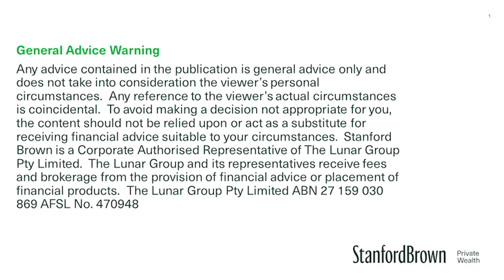SB Talks: Australian earnings season, Jackson Hole Symposium & all eyes on Nvidia’s upcoming results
In this episode of SB Talks, Stanford Brown CEO Vincent O’Neill speaks with Chief Investment Officer Nick Ryder to discuss:

• The Australian earnings reporting season including BHP’s profit results
• The US rate outlook following the Jackson Hole Economic Symposium
• Recent global Purchasing Manager business surveys
• Upcoming data to watch including Nvidia’s quarterly results